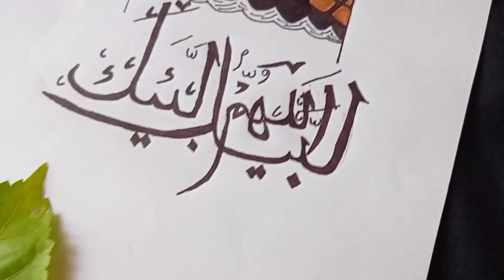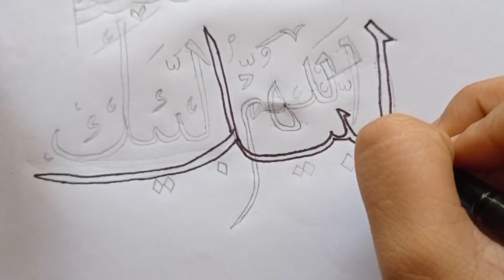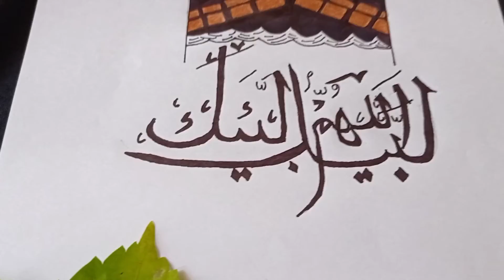Easy arabic calligraphy tutorial|| Labbaik allahumma Labbaik||For beginners-Shifa's world.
shifa's world

Shifa's World is a channel where you find easy DIY art and craft video, some easy cooking ideas,wall painting ideas, drawings etc.In general i will post various types of videos which will be helpful and entertaining for you.